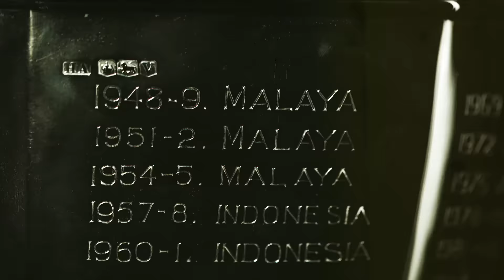TOTAL BWF Thomas And Uber Cup Finals 2016 | Badminton - Promotional Trailer 3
TOTAL BWF Thomas And Uber Cup Finals 2016
Badminton
Promotional Trailer 3